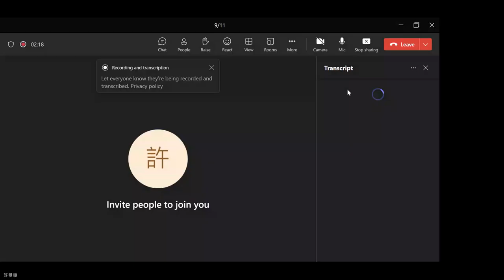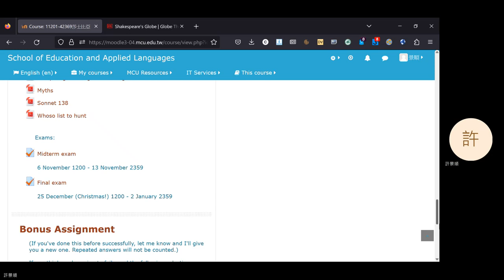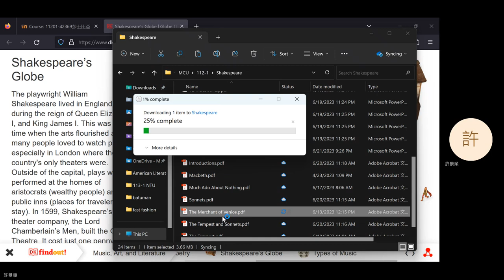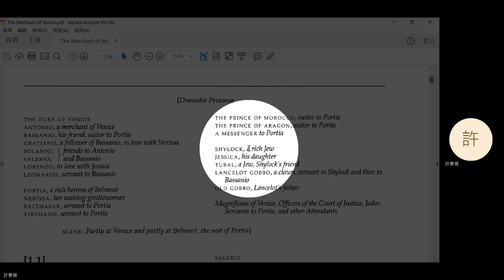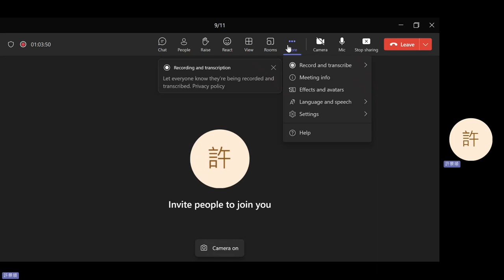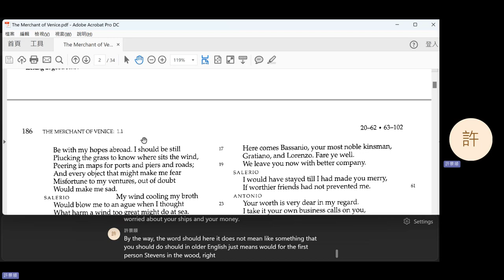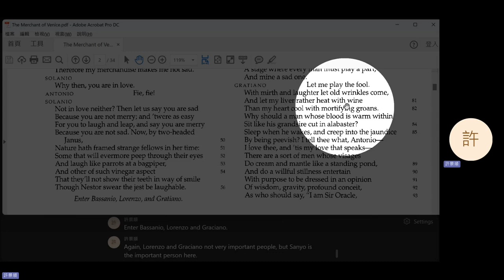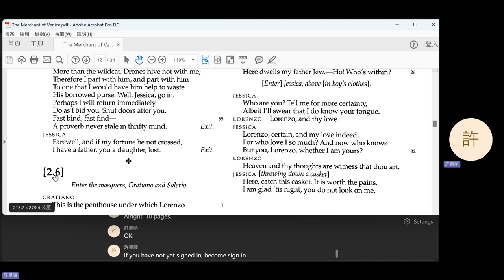2023 Fall: Shakespeare - 01 Introduction (partly in Mandarin)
Introduction to the course and Shakespeare (in Mandarin) and the Merchant of Venice.
0:08 Introduction to the course
19:48 Introduction to Shakespeare and his historical context
39:32 Introduction to the Merchant of Venice
(41:59 城邦)
47:55 Break
58:05 Introduction to the Merchant of Venice (cont'd)
(1:02:00 English starts)
1:09:13 I.1.1-107
(1:27:40 風笛)